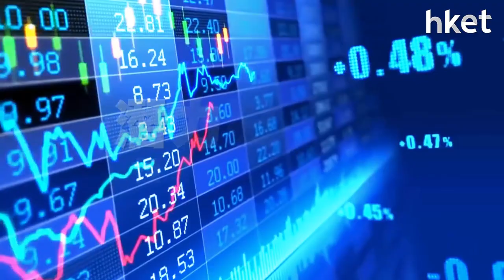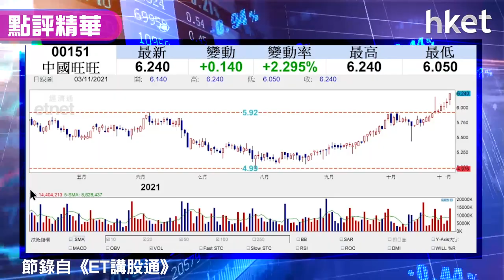【潛力股精選】孫運喜：中國旺旺（00151）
中國旺旺（00151）值得留意，iMoney主編孫運喜今日推介中國旺旺，指其技術呈杯與柄形態，走勢強勁，想知買賣策略，立即點擊收看／收聽。

Time code:

00：00 - 今日港股市況速報　繼續弱勢
02：08 - 美國今晩公布議息結果值得關注
05：44 - 中港兩地股市忌失關鍵位
09：35 - 觀眾問股：快手 （01024） 109.1元有貨走勢點睇
14：41 - 觀眾問股：比亞迪 （01211） 沒有貨可以買入嗎
17：28 - 觀眾問股：贛鋒鋰業 （01772） 153元買入點睇
20：57 - 觀眾問股：嗶哩嗶哩 （09626） 現價可以買嗎
23：18 - 觀眾問股：碧桂園服務 （06098） 應沽還是留
25：43 - 觀眾問股：福萊特玻璃 （06865） 走勢點睇
27：20 - 港股收市速報及後市分析
30：36 - 股票推介：中國旺旺 （00151）